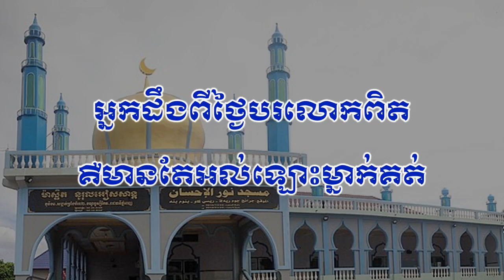អ្នកដឹងពីថ្ងៃបរលោកពិតប្រាកដគឺមានតែអល់ឡោះជាម្ចាស់មួយគត់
លោកគ្រូ ហ្គហ្សាលី សឡេះ | Ustaz Gazaly Saleh